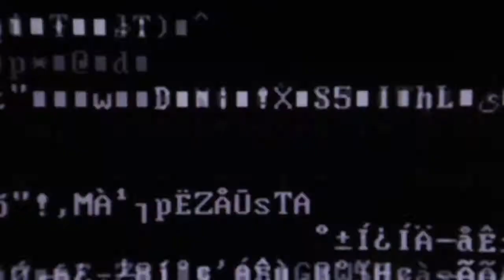Caja Negra - Beatriz Busaniche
BEATRIZ BUSANICHE

Esta entrevista es parte del trabajo de investigación realizado por Quilomba! y Un Viaje entre abril y Julio de 2017 sobre el voto electrónico y la reforma electoral, para la producción del documental Caja Negra: el mito del voto electrónico. El documental y todos sus contenidos derivados fueron realizados en conjunto con Fundación Vía Libre con el apoyo de la Fundación Heinrich Böll. Esta obra está bajo una Licencia Creative Commons Atribución 4.0 Internacional.

Beatriz Busaniche es licenciada en Comunicación Social, graduada de la Universidad Nacional de Rosario, Argentina. Trabaja para la Fundación Vía Libre y se especializa en aspectos sociopolíticos relacionados a la inclusión de nuevas tecnologías en la vida cotidiana. Es docente de la Facultad de Ciencias Sociales de la Universidad de Buenos Aires, en la Carrera de Ciencias de la Comunicación.

Locación: Museo de la Arquitectura.